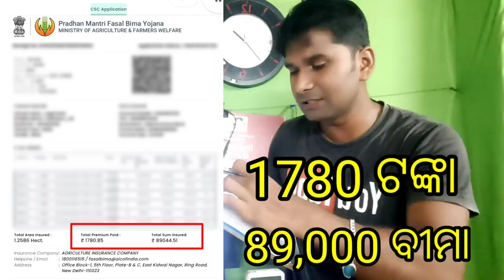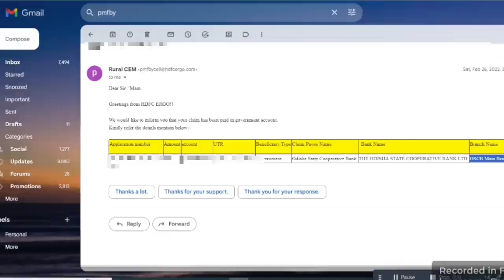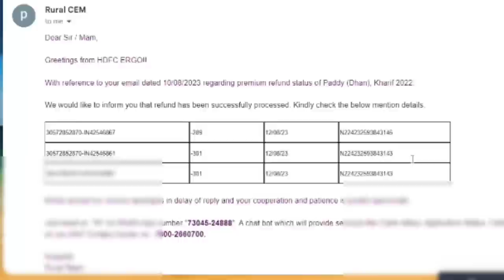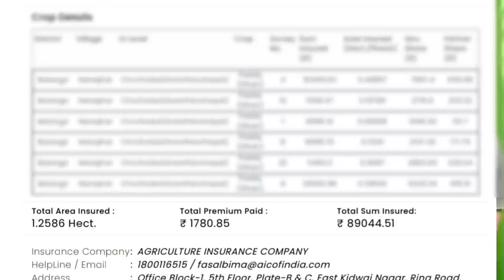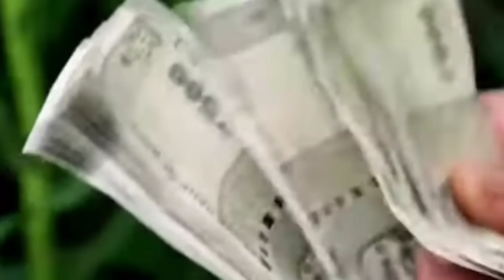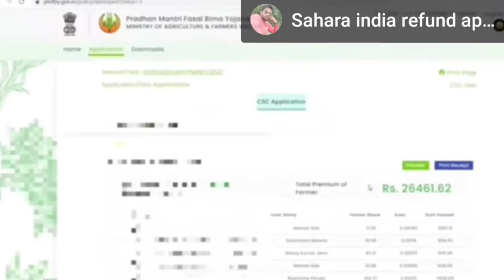odisha gramya bank credit money news how to recived odisha gramya money kendrapara bank odisha bank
n this video, we'll be discussing the latest odisha gramya top news which includes the 65 lakh rupees credit amount given by the odisha gramya top bank.
• Odisha gramya bank news
• Gramya bank credit 65 lakh
• Kendrapara aul odisha gramya Bank credit money
• Odisha gramya bank credit money
• odisha gramya bank account money transfer
• what money credit gramya bank credit kendrapara
• fasal bima money credit gramya bank
• 65 lakh odisha gramya bank recived
• odisha gramya bank netbanking
• how to use gramya bank netbanking
• odisha gramya mobail banking
• odisha gramya bank net banking registration
• Odisha Gramya Bank in kendrapara
• bank withral rush as known fund
• fasal bima claim amout news
• how to apply fasal bima yojana
• sahu amarendra all in one
HDFC ERGO INSURANCE TOLL FREE-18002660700
AGRICULTURE INSURANCE TOLL FREE -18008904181
ଭିଡ଼ିଓ ଯଦି ଭଲ ଲାଗୁଥିଲେ ଅନ୍ୟମାନଙ୍କୁ କୁହନ୍ତୁ
ଭିଡ଼ିଓ ଯଦି ଖରାପ୍ ଲାଗୁଥିଲେ ମୋତେ କୁହନ୍ତୁ"
 (ଏସବୁ ଅର୍ଡର କରିପାରିବେ ମୁଁ ଯାହା USE କରେ )
* Mantra device
* Digitek tripoid
* Face book t-shirt
* Face book t-shirt 1
* Instagram t-shirt
* Youtube t-shirt
* Youtube t-shirt 1
*Mantra data cable
*Finger Print Bluetooth
*Money receipt printer
*Marpho scanner
*Logitech wireless mouse & key-board
*Digitek ring-light
*Digitek ring light stand
*Lamination machine
*Vlog gorila tripod Digitek
*Boya mic
*Lexstar land-phone
*Green screen
*Black screen
*Car key-pad mobile
*Mi 20000 power bank
*OPPO Enco M32 Bluetooth
*Rgb light
*Boya wireless mic
*GRENARO S13 Wireless Microphone
*YouTube Logo Design light
*RGB Gaming Mouse Pad
*ZEBRONICS Computer Speaker
*LCD Writing Pad with Screen
*Philips Wiz Smart WI-Fi LED Bulb
*DIGITEK Studio Background Stand Kit
*wipro RGB LED Smart Grouping of Lights
*NoiseFit Hallo Bluetooth Smart Watch
AMARENDRA SAHU
From -ODISHA
ଯାହାକିଛି
ସମସ୍ୟା ଥିବ କେବଳ କମେଣ୍ଟ କରନ୍ତୁ ତା ଉପରେ ଆମେ ଭିଡ଼ିଓ ଆଣିବୁ।ଛୋଟ ଛୋଟ ସମସ୍ୟା ନିଜେ ଆପଣ ମୋବାଇଲ୍ ରେ ଚେକ୍ କରନ୍ତୁ ଆଉ ଆମ ଭିଡିଓ ଅଛି ଦେଖନ୍ତୁ କିମ୍ବା ମୋ ସେବା କେନ୍ଦ୍ର କିମ୍ବା CSC ସେଣ୍ଟର୍ ଯାଆନ୍ତୁ ଧନ୍ୟ ବାଦ🙏